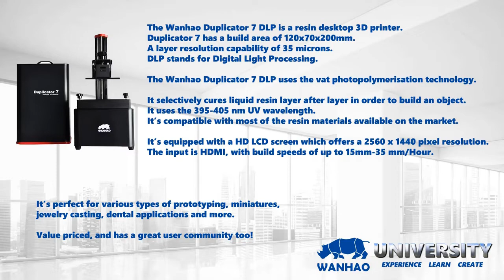Drukarka 3D Wanhao Duplicator D7: Prezentacja drukarki